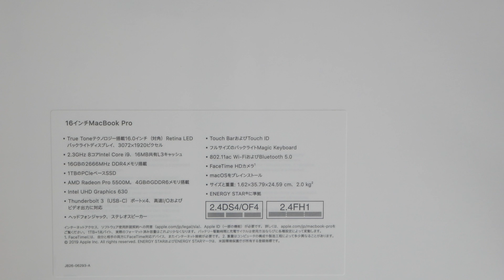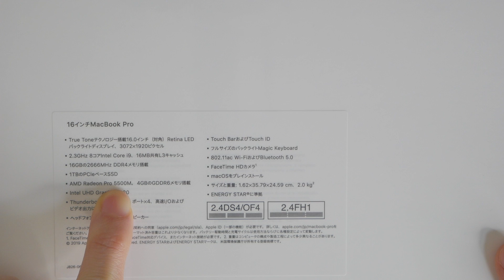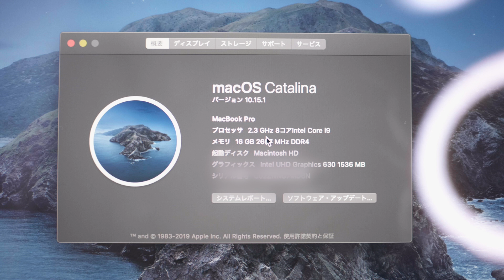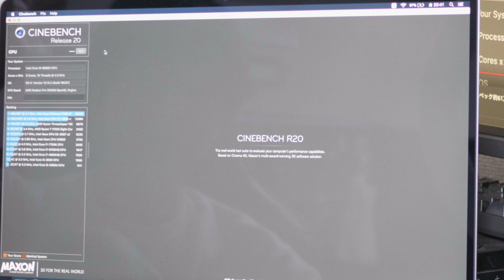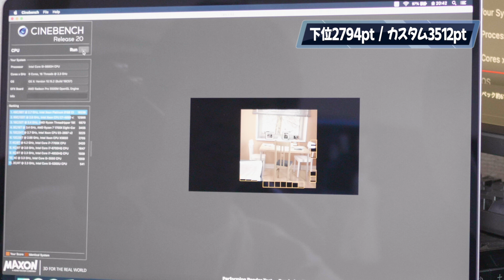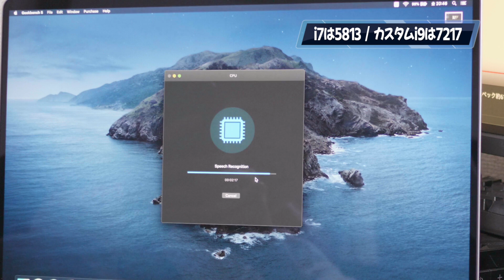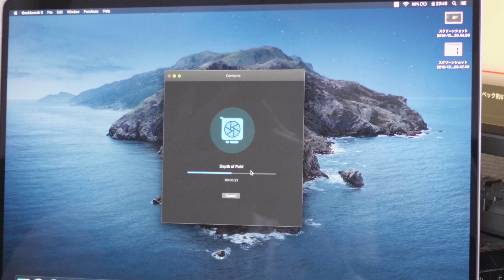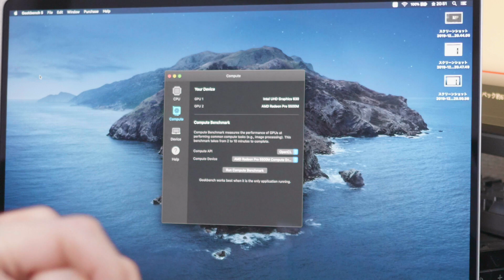MacBook Pro 16インチを返品しました。返品した理由は…【マックブックプロ 2019】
MacBook Pro 16インチを返品しました。返品した理由は…
気に入ってたんですけどね、新製品だと不具合はつきものなのかもしれません。
まあ上位モデルのマックブックプロ16インチ買い直したんですけどね！
今回の動画はi7とi9 2.3GHzと5300Mと5500M 4GBと5500M 8GBのベンチマークを比較してみました！
これからたくさんMacBook Pro 16インチの動画あげていきます！

▼さっさんのMacBook Pro 16インチ レビュー動画はこちら

▼まみよしへのプレゼント